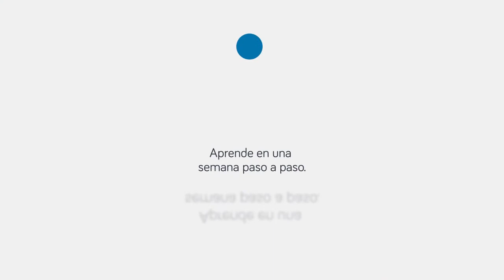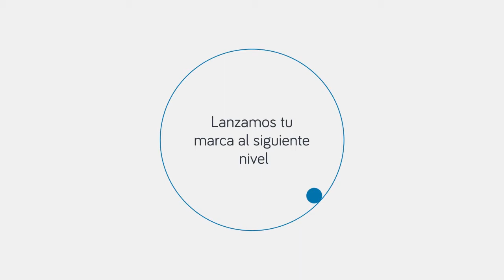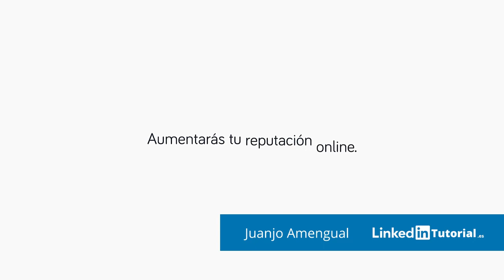Marketing en PINTEREST | Episodio 2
Cómo hacer marketing en Pinterest. Con Zahara Cuenca y Nuria Guirao de Pinterésate.
Hablamos con Zahara Cuenca y Nuria Guirao de sobre cómo hacer marketing en Pinterest.